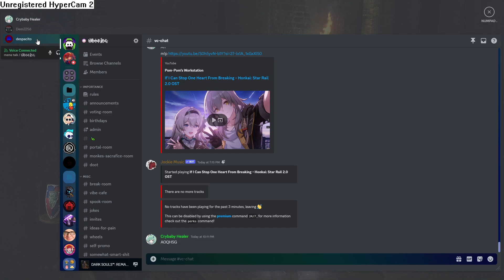i play darksouls for the second time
once again for the sake of not being brutally murdered by youtube. everything we say is for the sake of comedy we mean no offense to anyone and the fact i have to make this clear is actually sad. just because we say something offensive doesnt mean we are wanting to offend someone, we are merely trying to be funny. and i will continue to have this in the descriptions if it means i dont get all my shit deleted. basically all we're sayin, dont take us seriously. we are just a bunch of idiots making videos for the sake of memories, i never intended to get big or make money i merely want these here to look back and say "heh, what a great time with friends". i dont want to have a repeat of that terraria video that gave me a strike just because of a dark joke.

i miss yee ol days when you could say anything and people would know it wasnt meant to be harmful it was just meant to be funny. i dont know if this tactic will actually stop me from getting another strike if something is deemed offensive. but if it does thats great, if it doesnt then i spent my time writing this for fucking nothing